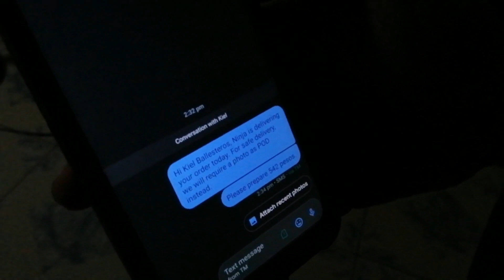FAKE SHOPEE DELIVERY PRANK ON BROTHER! *NAGALIT SIYA!*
Dahil first time ng kapatid ko mag shopee naisip namin na tama lang na i prank namin siya hahahahha

Follow us on the Gram!

Tuloy lang para sa pangarap.